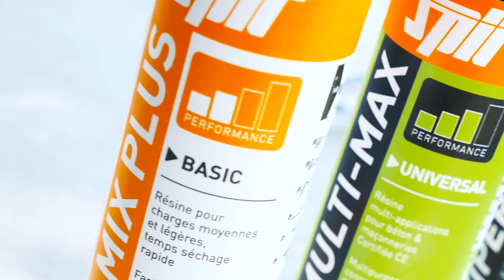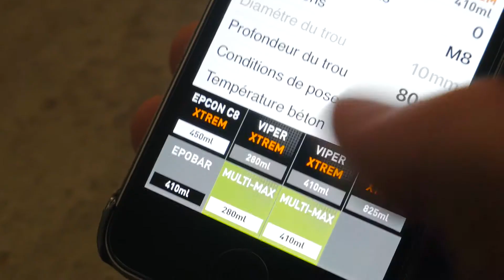SPIT VIPER XTREM: PREMIUM CHEMISCHE MORTEL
Hoogwaardige Vinylester chemische mortel met hoge prestaties in extreme en seismische omstandigheden. ETA goedkeuring voor gescheurd en niet-gescheurd beton M8-M30, seismische zones (C1 en C2). Uiterst geschikt voor draadstangen & wapeningsstaven in natte of vochtige gaten.